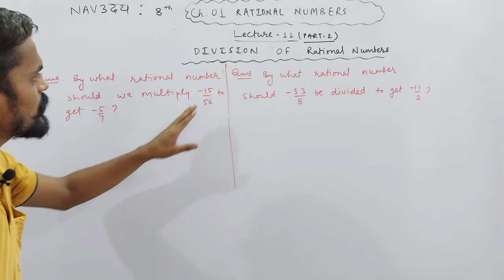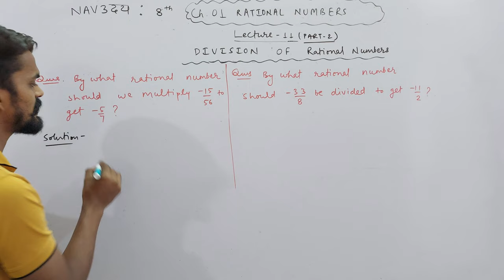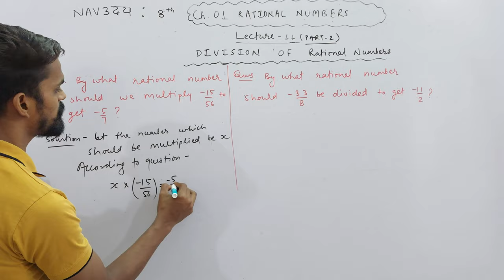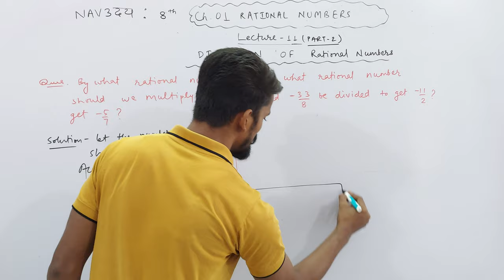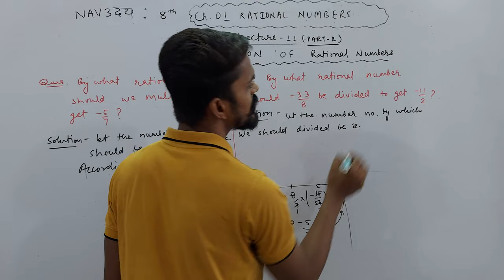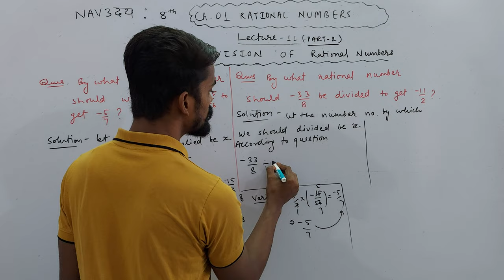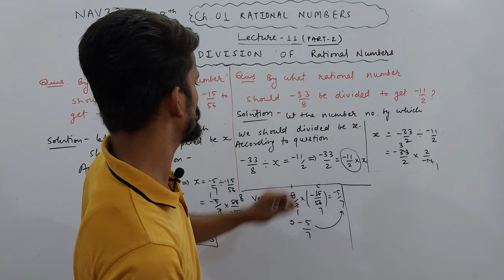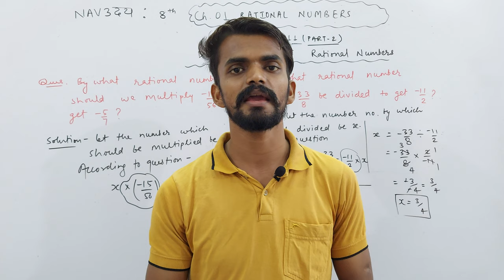Ch. 01 Rational Numbers | Division of Rational Numbers | PART 11 (B) | NAVउदय : VIII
About Today's Lecture :
NAVउदय : Class 8th
Chapter 01 : Rational Numbers | Part 11 (B)
1. Division of Rational Numbers

UMANG : CLASS 6TH
EKLAVYA : CLASS 7TH
NAVउदय : CLASS 8TH
SPRINT : CLASS 9TH
UDAAN : CLASS 10TH

Class 3rd To 8th : Science, Mathematics, English, Hindi, SST, General Knowledge
Class 9th & 10th : Science, Mathematics, English, Social Science
Class 11th & 12th : Physics, Chemistry, Mathematics and Biology

NOTE : 2 Days Free Demo Classes.